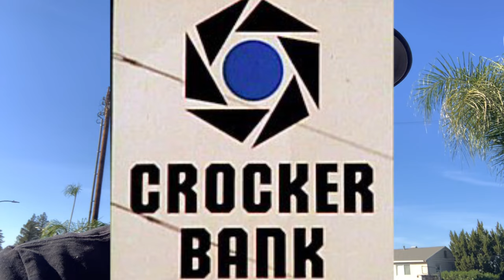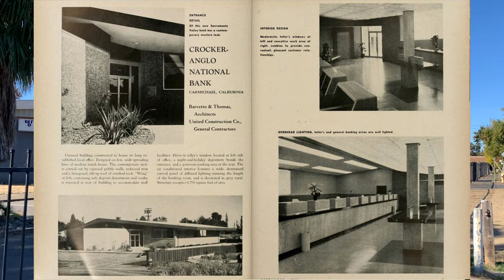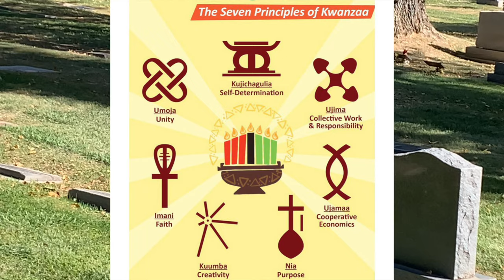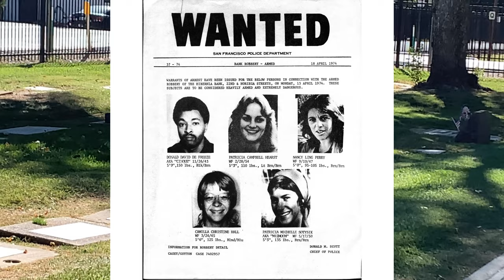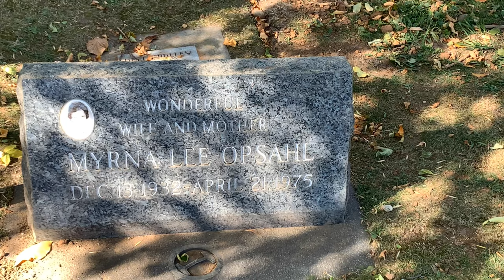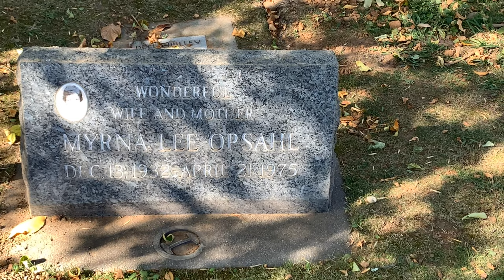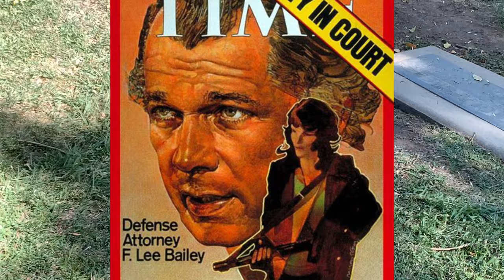Senseless 70s Terrorist Tragedy Near Sacramento: Mrs. Myrna Opsahl & the SLA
We visit the site of a brazen bank robbery and murder at the former Crocker Bank in Carmichael, California (near Sacramento) committed by members of the Symbionese Liberation Army (“SLA”) on April 21, 1975.

Later, we visit the peaceful final resting place of Mrs. Myrna Opsahl, at nearby Fair Oaks Cemetery in Fair Oaks, California.  Mrs. Opsahl was a Crocker Bank customer who was there making a deposit for her church collections from the previous weekend.  SLA member Emily Harris later admitted to killing Mrs. Opsahl,  when the shotgun Harris was carrying discharged during the robbery (purportedly, the shotgun was prone to misfiring, and other SLA members urged Harris not to bring it, but she brought it along anyway.)

The SLA was a radical, left-wing terrorist group that operated primarily in California for 3 short years (1973-75.)  They are most famous for the kidnapping of Patty Hearst (who was a getaway driver on the Crocker Bank robbery.) Six of the original 9 members died in a violent shootout with the LAPD and FBI in Watts, California in 1974; the remaining 3 members later regrouped and added about 6 more members before the Crocker Bank robbery and Patty Hearst’s eventual recapture.

Mrs. Opsahl was truly in the wrong place at the wrong time.  By all accounts, she was as her epitaph reads, a “wonderful wife and mother.”  All of the SLA members involved in Mrs. Opsahl’s murder were eventually prosecuted and served prison time (Patty Hearst and Wendy Yoshimura were granted immunity to testify against the others; with Patty Hearst eventually securing a Presidential pardon), although the prison terms weren’t all that long (there were proof problems with the prosecution’s case.)  Currently, there’s only 1 SLA member still in prison (for life), Joe Remiro, who was part of an assassination team that murdered former Oakland school superintendent Marcus Foster in 1973.

RIP to Mrs. Opsahl, Mr. Marcus Foster, and their families.

If you’d like to learn more about Mrs. Opsahl and the SLA, check out the weblinks and videos below:

Mrs. Myrna Opsahl - Find-A-Grave Memorial

LA’s KABC Channel 7 Coverage of the 1974 Watts Shootout

Smithsonian Channel - Patty Hearst’s Chilling Eulogy for Fallen SLA Members

If you like this video, please give it a like 👍🏽.  🔔